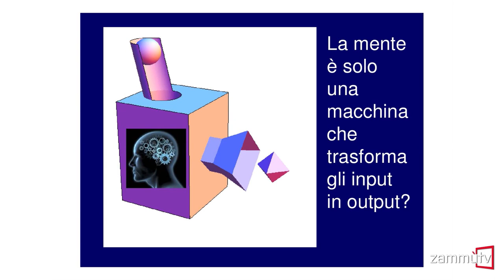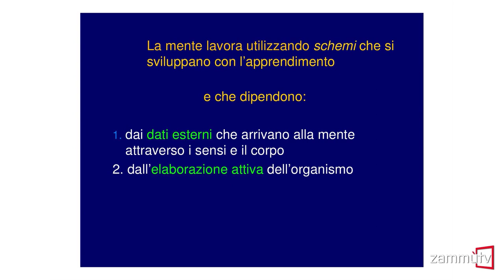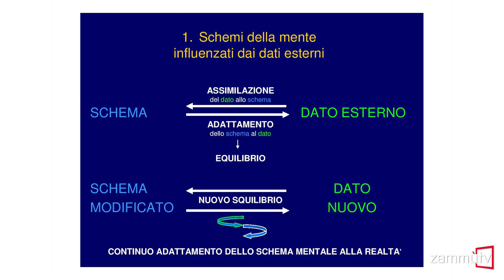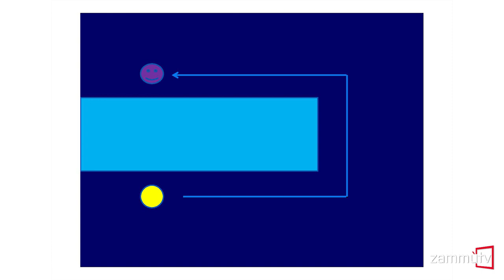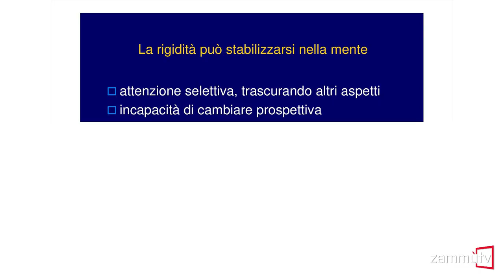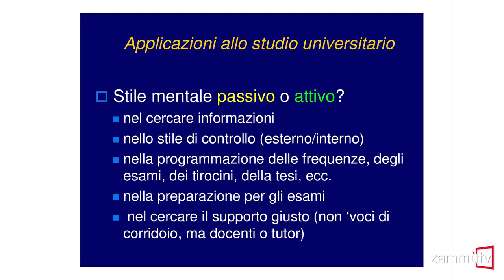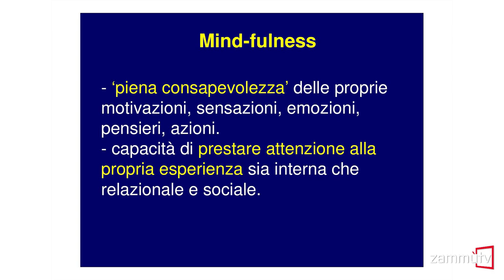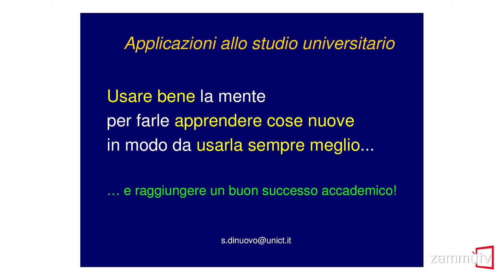Incipit - Che cos’è la mente e come si usa per imparare? (prof. Santo Di Nuovo)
L’Università di Catania ha organizzato un ciclo di tre lezioni dedicate alle matricole, intitolate “Incipit/Imparare meglio: come usare la mente nello studio universitario”.
In video il prof. Santo Di Nuovo, direttore del dipartimento di Scienze della Formazione e ordinario di Psicologia generale, che martedì 13 ottobre 2015 ha tenuto l'incontro "Che cos’è la mente e come si usa per imparare?", rivolto agli studenti iscritti ai corsi dei dipartimenti di Scienze politiche e sociali, di Scienze della formazione e di Economia e Impresa.

Nel corso dei vari incontri gli studenti sono stati invitati a riflettere su temi quali la motivazione, la necessità di avere consapevolezza della propria auto-costruzione professionale e culturale, l'importanza della pianificazione nello studio delle materie, il ruolo della memoria e dei tempi attentivi, la connessione tra discipline nei saperi moderni, i propri diritti e doveri, l’uso produttivo degli strumenti informatici e dei new media, oltre a indicazioni teorico-pratiche e metodologiche relative agli specifici settori di studio (umanistico, sociale-economico, scientifico teorico e applicato).